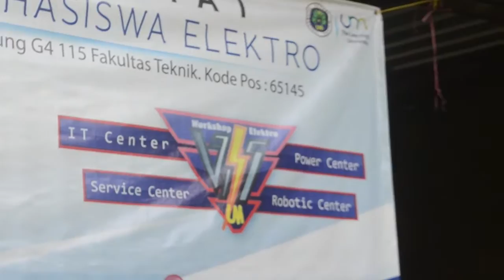Workshop in One Years "2016" by Divisi IT - Short Ver.